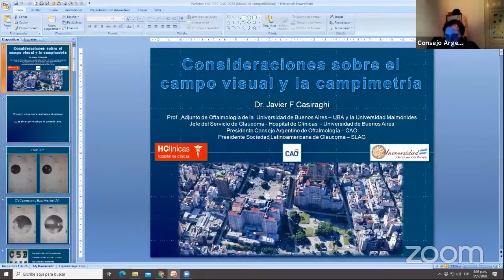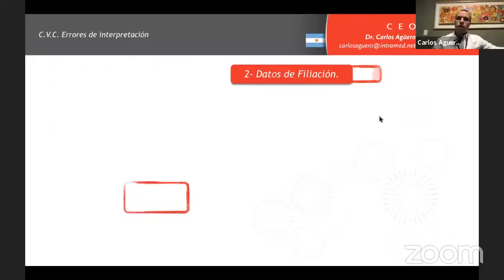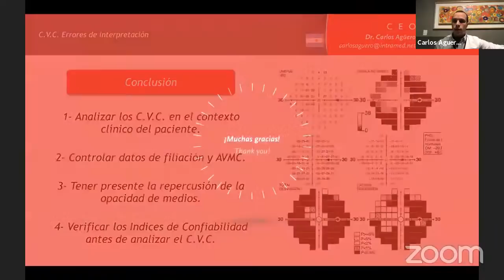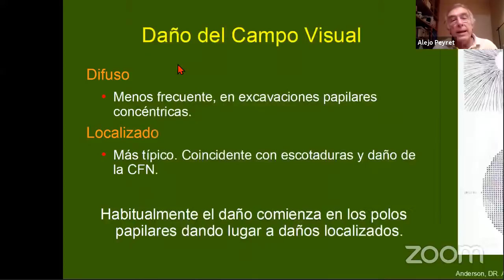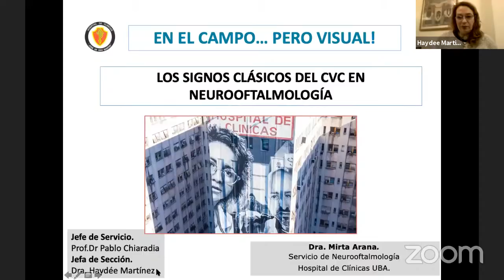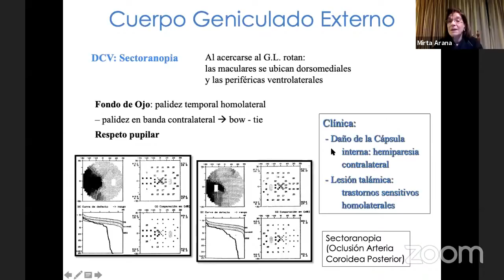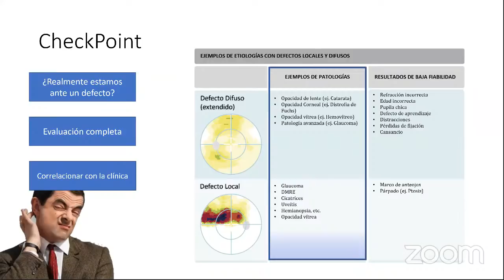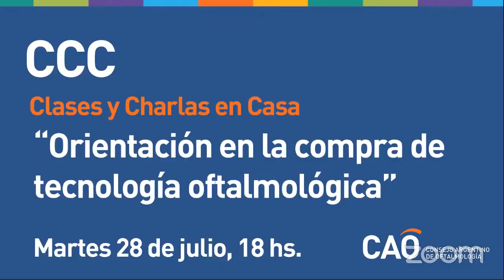CCC::: "En el campo... pero el visual!"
El martes 21 de julio, de 18 a 19:30 hs. de Argentina, se desarrollará un nuevo encuentro del ciclo Clases y Charlas en Casa (CCC): "En el campo, ¡pero el visual!”.

CCC cuenta con la dirección del Dr. Javier Casiraghi.

::: Programa científico :::

Coordinadores: Dres. Javier Casiraghi y Haydée Martínez

-“¿Qué es el campo visual? ¿Cuáles hay?”, Dr. Javier Casiraghi.
-“Errores de interpretación del campo visual”, Dr. Carlos Agüero
-“Los signos clásicos del CVC en el glaucoma”, Dr. Alejo Peyret.
-“Los signos clásicos del CVC en neurooftalmología”, Dra. Mirta Arana.
-“Interpretación en neurooftalmología a través de los casos clínicos”, Dra. Haydée Martínez.
-“CVC en otras patologías”, Dr. Federico Basbus.